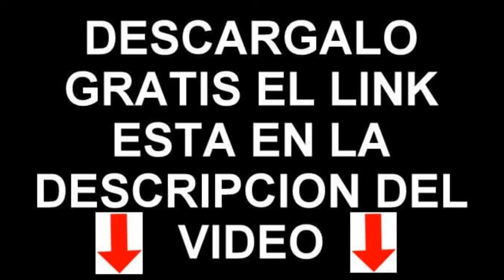SONIDO DE JUEGO DE BOWLING